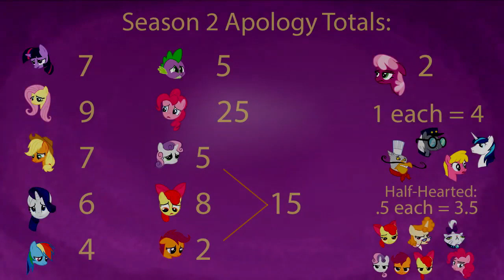Veg Replace Tennis My Sorry Pony Apologies are Magic Season 2 Rounds